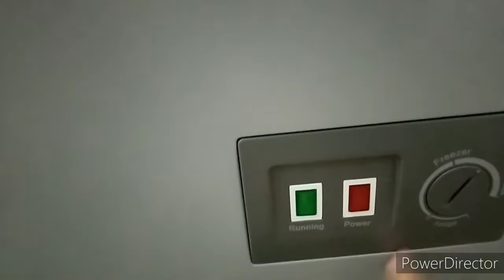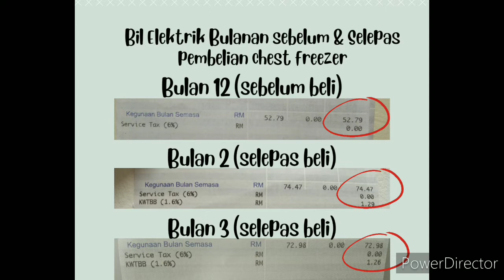Review ll Chest Freezer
Elba Chest Freezer 130L

Thank you Roa for the background music ! 😍 Music : Roa - Sunrise